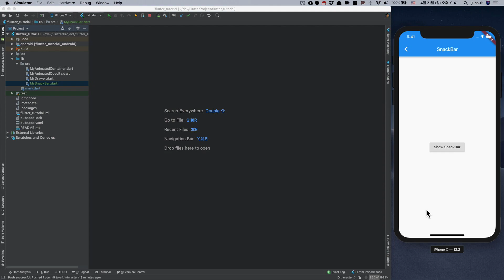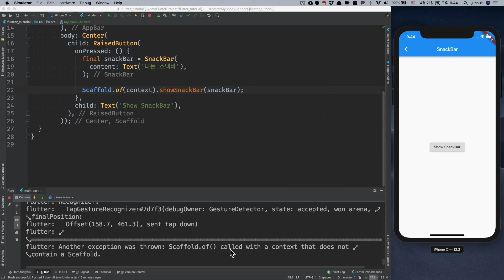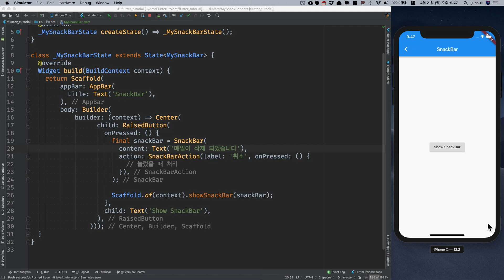Flutter 중급 #4 SnackBar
android와 ios를 한 번에 개발할 수 있는 플러터 중급 4번째.
하단에서 올라오는 메시지 표시하는 위젯인 스낵바입니다.